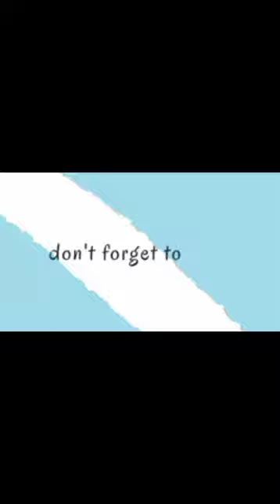jamiya masjid quba green cap housing scheme lahore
Video from Mubashir Iqbal